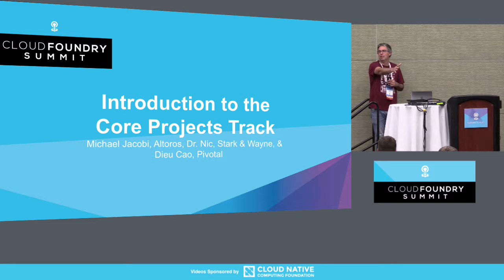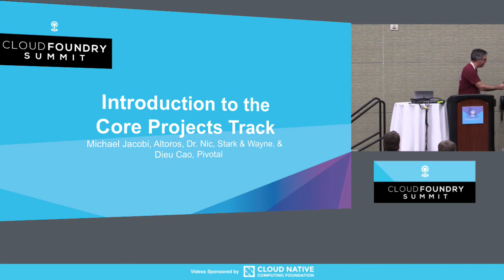Introduction to the Core Projects Track - Michael Jacobi, Dr. Nic & Dieu Cao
Introduction to the Core Projects Track - Michael Jacobi, Altoros, Dr. Nic, Stark & Wayne, & Dieu Cao, Pivotal

About Dieu Cao
Dieu Cao is responsible for the strategic direction of Pivotal's Elastic Runtime product. Dieu is also the PMC Lead for the Cloud Foundry Foundation's Runtime Project Management Committee. Dieu previously spoke at CF Summit EU 2016.

About Mike Jacobi
Mike Jacobi is the Director of North America Field Services and Principal Solutions Architect at Altoros. He has over 20 years in IT in various roles such as systems and network administration and engineering, consulting, and management.

About Dr. Nic
Dr Nic Williams from Stark & Wayne is the author of the free online books Ultimate Guide to BOSH, and Concourse Tutorial and one of the most active users and community members of BOSH, CF, CFCR/Kubernetes.